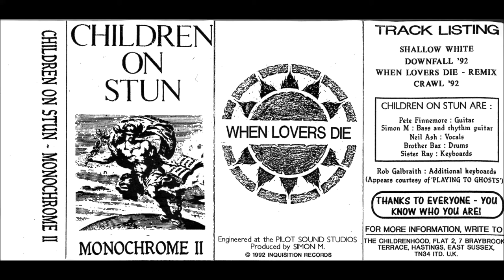Children On Stun - Monochrome II (1992) (High quality tape transfer)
Lineage: Original Cassette, Nakamichi DR-10, Asus Xonar U7, Adobe Audition

Shallow White
Downfall '92
When Lovers Die [Remix]
Crawl '92